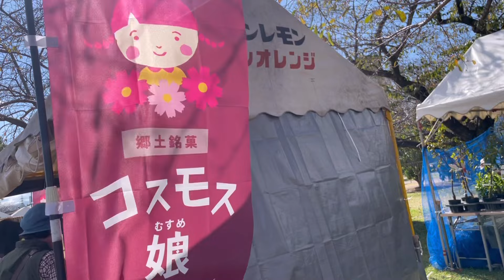🌸コスモス畑で癒されて🌸 約1,000万本の秋桜 キリンビール工場 福岡 朝倉市【2022.10.19】コスモス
こんにちは🐶

福岡のキリンビール工場のコスモスをみにいってきました🌸

かなり、広くて、すでに、ほぼ満開でした。

平日というのに、車も多くて
日曜日はすごいらしいです。

ランチする場所もあるので、とっても便利
ただ、こちらも、日曜日はすごい待ち時間だそうです

平日でも、はやめをお勧めします。

味はおいしかったです

車でないかたは、JRの基山駅からタクシーでいくか、
そこから甘木鉄道に乗り換えてあとは、徒歩

そこそこあるくので、本当は、基山でタクシーがおすすめ
３３００円ぐらいかかったかな。。。
基山駅では、タクシーは呼べなくて、
あきしだい順次駅にもどってくるそうです。。

変わるかもしれないので、そのときに調べることをお勧めします